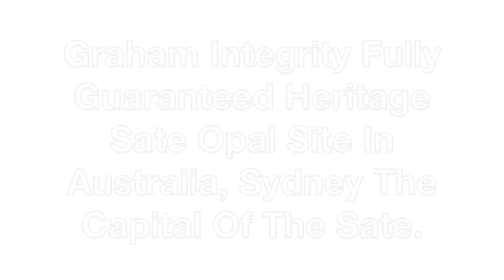Opal Ring Paly of Colours.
Opal rings amazing play of colours Video about opal ring and the different viewing angles of opal rings that change colours, opals there like holograms change colours when turning rotating the opal rings.